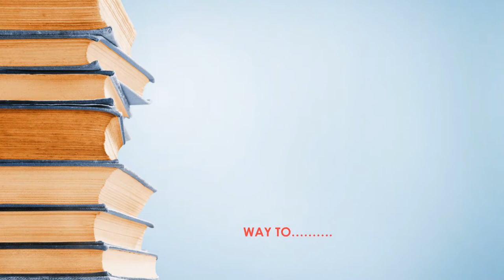FLYING BIRD|science exploration|paper craft|steam|stem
Learn Paper craft .

FOLLOW US ON:
 STEAM based workshop, online STEAM workshop, material, interesting magazine, teacher training, hands on science activities, science project, STEAM Kit.